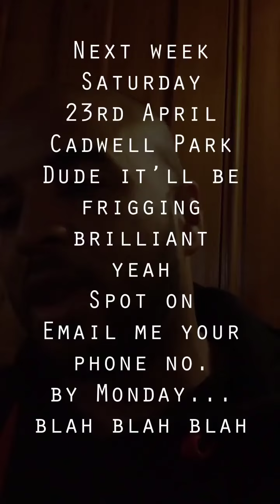The winner of the @Shimmy_TV @NoLimitsOnTrack gizatrackday Trackday Giveaway is....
Today we're announcing the winner of the 2nd Shimmy TV Trackday Giveaway in conjunction with No Limits!!  Sorry about the pants video quality... Shimmy's mashed up his phone and isn't armed with the GoPros tonight!

Should you fail to get in touch we will have to find someone else to fill your place and that would be sad!

Huge thanks to all that entered and thank you for all your support!!! We'll be regularly doing giveaways and competitions so keep an eye out for the next!